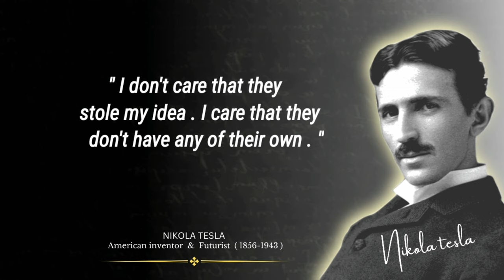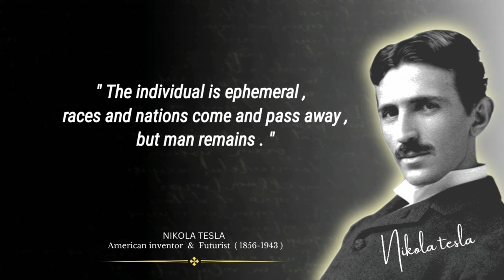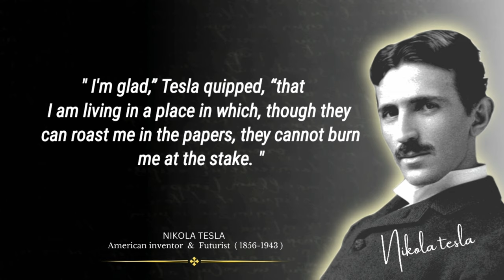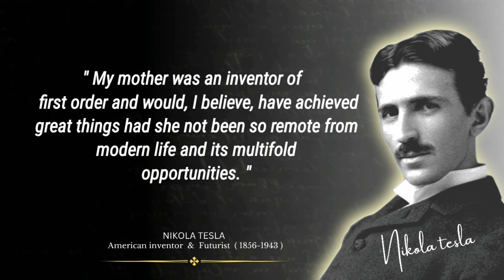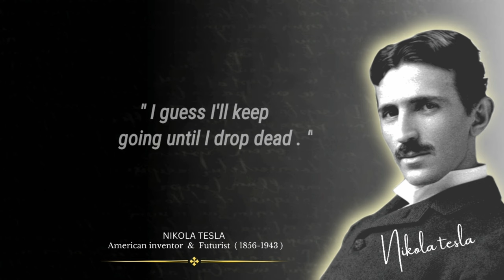Nikola Tesla's Quotes Which are Better to be Known When Young to Not Regret in Old Age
Nikola Tesla was a Serbian-American inventor, electrical engineer, mechanical engineer, and futurist best known for his contributions to the design of the modern alternating current (AC) electricity supply system.

This video is quotes from Nikola Tesla. This quotes compilation is made of his best quotes and we hope that these life quotes can make you think about many things in your life. Nikola Tesla's quotes are definitely worth your time. Don't forget to take screenshots of the quotes you like to put together your collection of inspirational quotes.

We hope you enjoyed Nikola Tesla's quotes and our video with Nikola Tesla quotes in general, a lot of time and effort was invested in it.